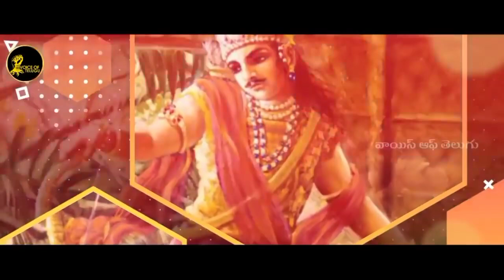Mahabharatam in Telugu VOLUME 08 Mahabharatham Series by Reels4all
Reels4all does not own the rights to these video clips.